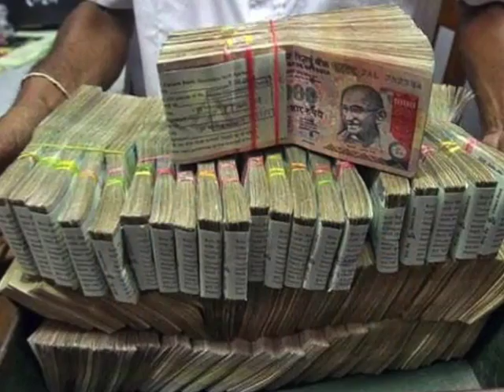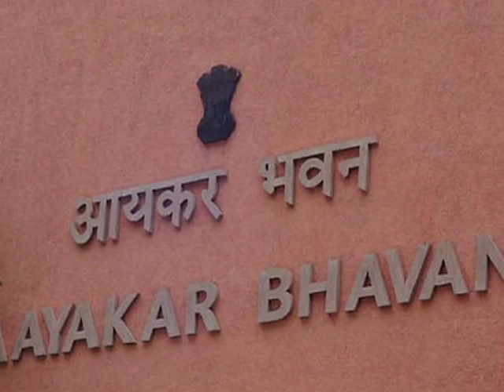Currency Withdrawal: 50% Tax, 4-Year Lock-in For Unaccounted Deposits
The central government is set to implement changes to the Income Tax Act that will enable officials to impose 50% tax and four-year jail term for tax evaders.

Alert.